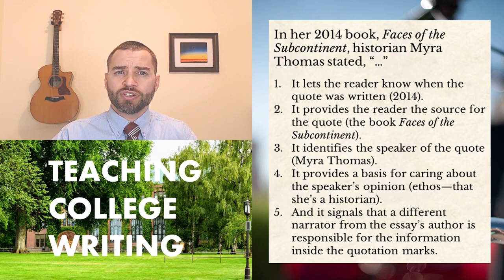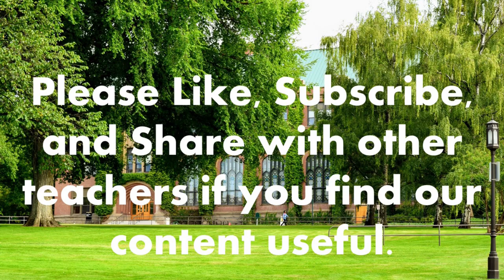A Case Study in Writing Instruction: Signal Phrases and Clauses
Many writing skills that teachers perform easily in their own writing can be difficult for our students until we teach these skills directly. See how much nuance is embedded in one of these "basic" writing skills—the signal phrase/clause. Many students will need to be taught how to master conveying such nuance in their own writing step by step.